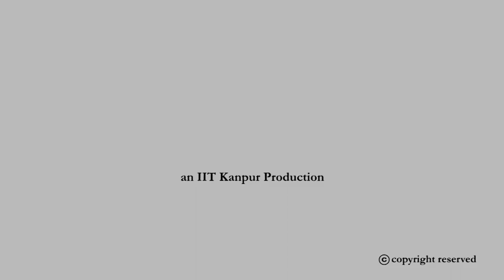Functions-1 swayamprabha CH38SP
Subject : Mathematics
Course Name : Basic Calculus for Engineers, Scientists and Economists